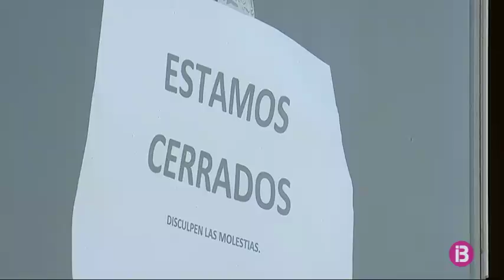L`Autoritat Portuària demana les claus del Nassau Beach